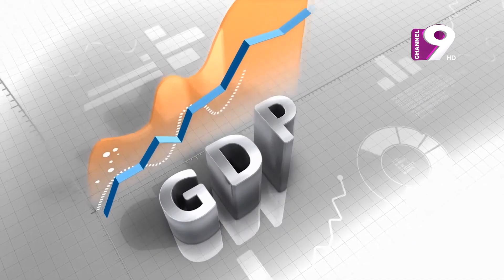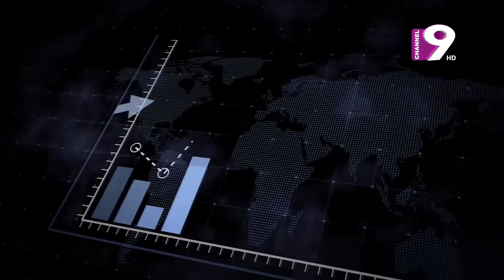Business World | বিশ্ব ব্যাংক : সম্পর্কের ৫০ বছর | Dc. Shamsul Alam | Mosharraf Hossain Bhuiyan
Office Address:
37,Shaheed Tajuddin Ahmed Sarani,Tejgaon I/A
Dhaka, Bangladesh